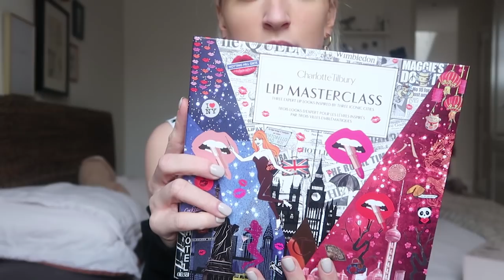BIBI'S VERJAARDAG! 🍩🍰💝 VLOGMAS 17 🎄 QUEEN OF JETLAGS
Hi guys! In deze vlog hebben we Kerstbrunch op kantoor samen met de teams van Kae en Yara. Ook unbox ik weer wat leuke pakketjes! Veel plezier met kijken en tot morgen!

Hi! Welkom op mijn Youtube kanaal! Hier vind je deze vlogmas iedere ochtend om 6:30 uur een vlog van mijn leven. Ik ben fulltime blogger op mijn eigen en maak deze video's met heel veel plezier! Wil je altijd up-to-date blijven van mijn laatste videos?